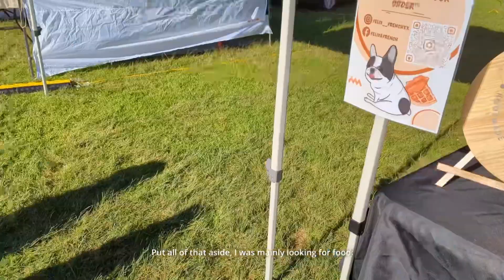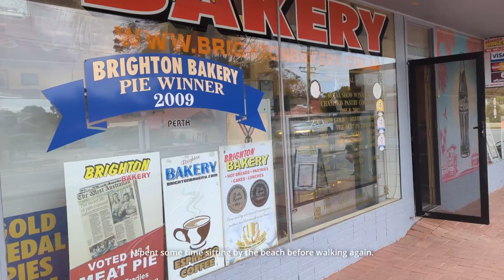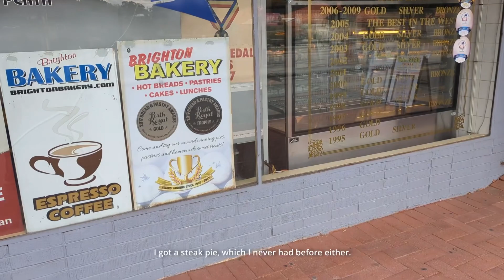Community market + Day out at a beach till sunset | Vlog 4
Hey there!

Here’s another chill video of me going out to a new place. We got a community market and Scarborough beach! The community market was pretty nice, it felt like a weekly little event that people around the neighbourhood could have a reason to come out and enjoy.

Scarborough beach was a really pretty beach. I didn’t get the chance to actually walk on the beach, but I shall one day! I can still remember how that crème brûlée danish taste like too, it was so so good. And, if you’re really wondering how the steak pie taste like, let’s just say…I really won’t recommend it. If you also get the chance to stay till sunset, please do! It’s a real treat and super calming to just sit at a place around the area, find a nice spot with a nice view and just watch the sun slowly set into the sea.